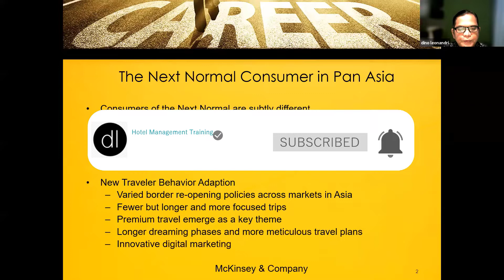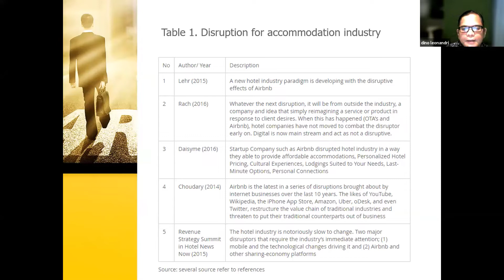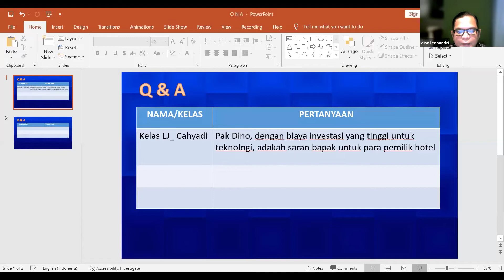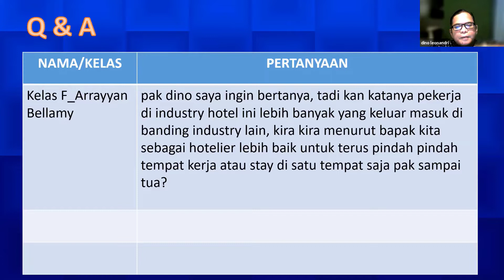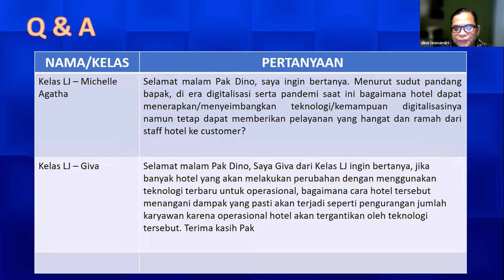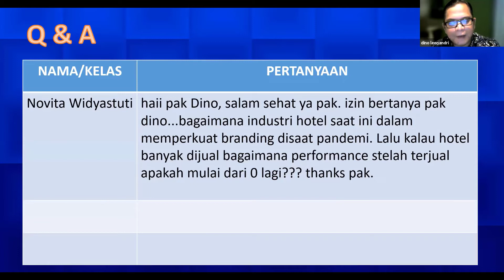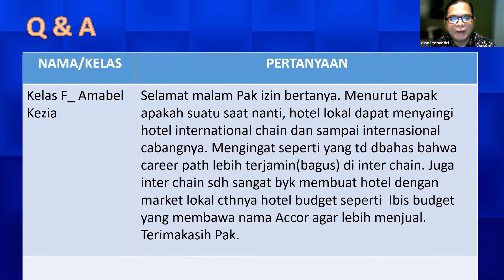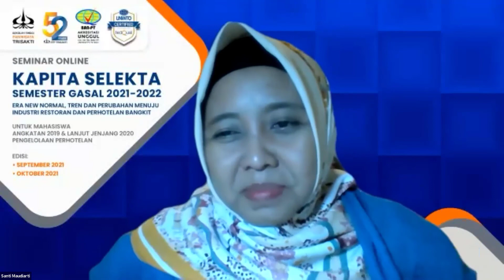Hotelier Career Path in Disruptive Market-Capita Selecta Trisakti TourismInstituteby Dino Leonandri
Hotelier Career Path in Disruptive Market-Capita Selecta Trisakti Tourism Institute by Dino Leonandri